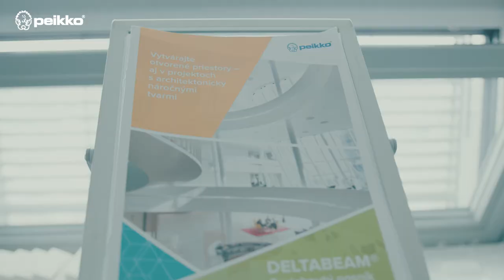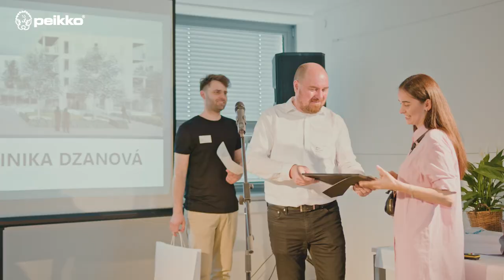PREFABRICATION GOES CREATIVE - PEIKKO SLOVAKIA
Slávnostné vyhlásenie výsledkov študentskej súťaže Prefa goes creative 2021/2022

Stavebná fakulta STU